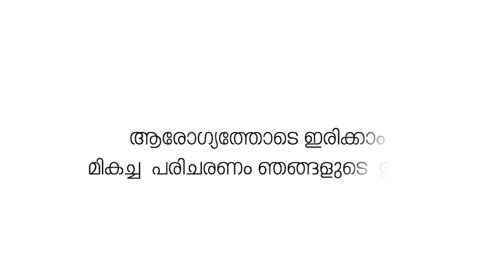ചെർപ്പുളശ്ശേരി പുത്തനാൽക്കൽ ശ്രീകോവിലിൽ പുത്തൻ അരയാൽത്തൈ നട്ടു